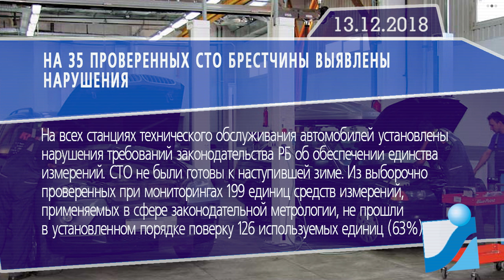Новостная лента Телеканала Интекс 13.12.18.